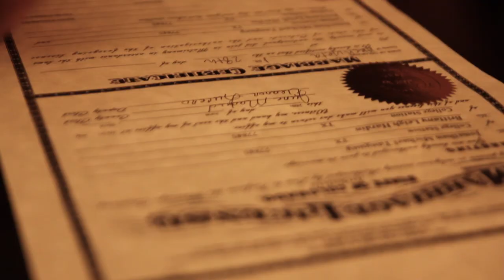The Hardin Tanguay Wedding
A film by Riley King.

"Ben Howard-Promise"
sound recording administered by:
[Merlin] Wagram Music
UMG

"Blue Sky Black Death-Sleeping Chlldren Are Still Flying"
[Merlin] Redeye Distribution